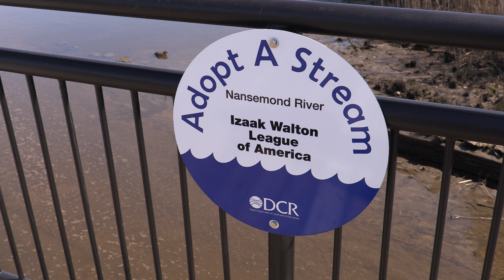Clean the Bay PSA 2017 - City of Suffolk, VA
9 a.m. - 12 p.m.

514-7604